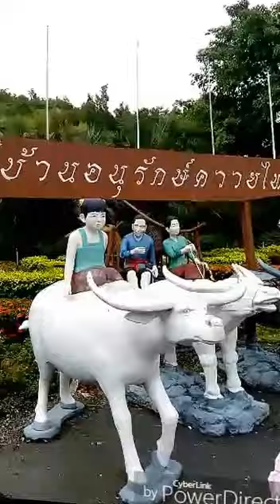บ้านอนุรักษ์ควายไทย สุพรรณบุรี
ควายไทยเป็นสัตว์ที่น่าสงสารมาก ถ้าคุณได้เจอและได้สัมผัสกับตัวเอง สมัยก่อนถ้าเราไม่มีควายเราจะทำนาอย่างไร
เพราะฉะนั้นเราต้องเห็นคุณค่าของควายไทยเรา เที่ยวชม บ้านอนุรักษ์ควายไทยที่สุพรรณบุรีได้นะครับ